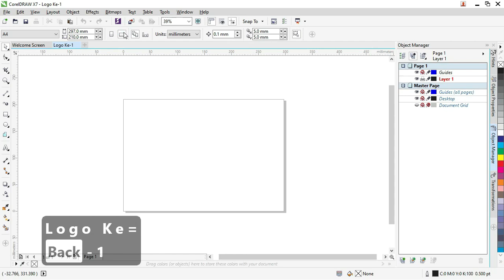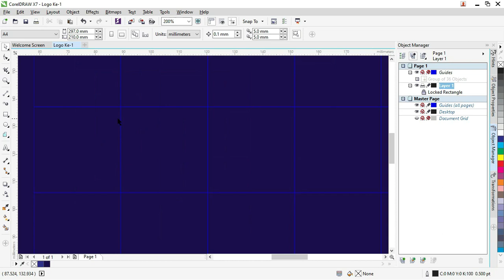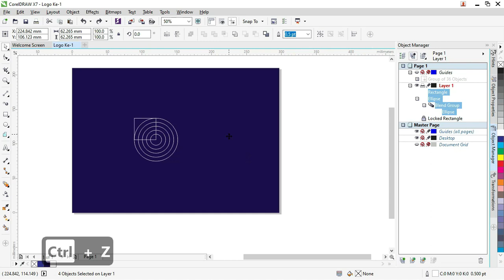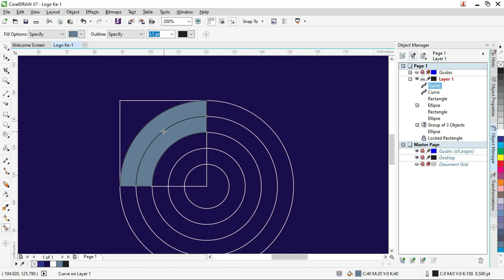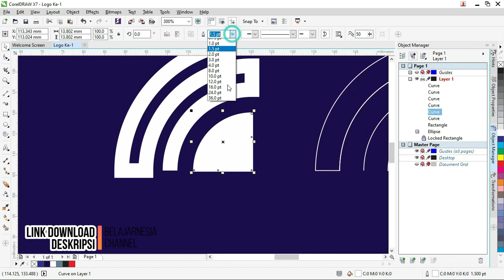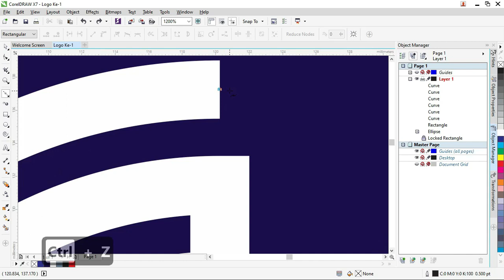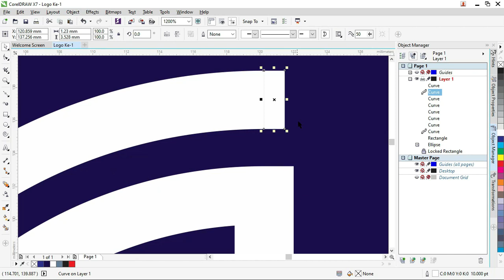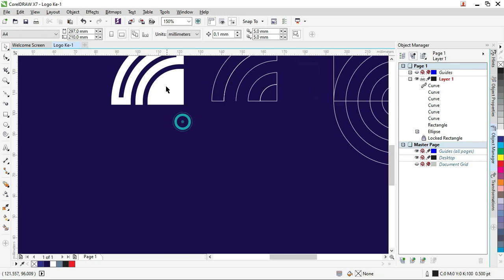Tutor 01/10 : Cara Mudah Desain Logo Keren Dengan Illustrator [ Lengkap File & Brief Logo ]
vidio ini membahas cara membuat logo mudah dan modern dengan illustrotor golden ratio tutorial,adobe illustrator yang digunakan dengan cara buat logo tulisan sesuai dengan keinginan dari brief klien sudah di contohkan
untuk link download silahkan ada di berikut :

tag yang kita gunakan : golden ratio tutorial,adobe illustrator,cara buat logo letter u,adobe illustrator 2021,cara membuat logo mudah dan modern,cara membuat logo di adobe illustrator,cara membuat logo menggunakan golden ratio,golden ratio,illustrator,cara buat logo,tutorial logo,cara membuat logo,cara membuat logo pakai golden ratio,logo u,letter u,desain grafis,buat logo simple dan modern,cara membuat logo dengan golden ratio mudah dan modern di adobe illustrator,ai